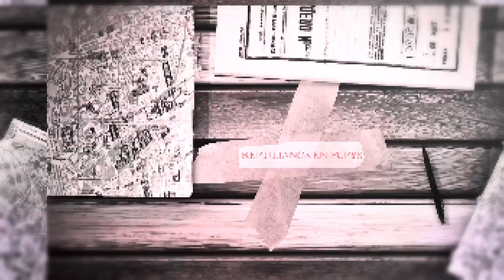CONSPIRACIONES REVELADAS #3 ¿WALT DISNEY CONGELADO?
En esta ocasión hablaremos sobre una de las teorías del mundo del entretenimiento más famosas ¿Está realmente Walt Disney congelado?